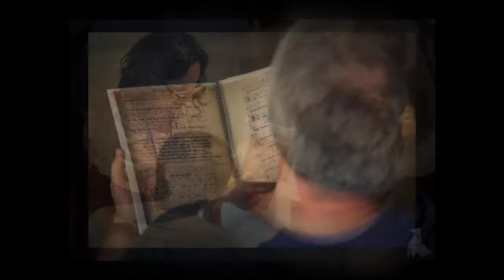Medieval Music Besalú, Manuscript to Performance Course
Medieval Music Besalú:  Manuscript to Performance, a Multidisciplinary Course (Musicology, Philology, History) on the Performance of Medieval Music